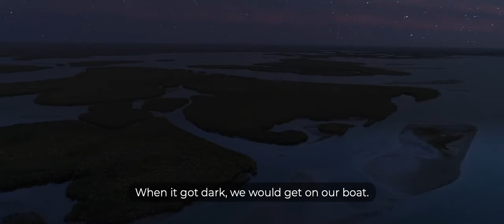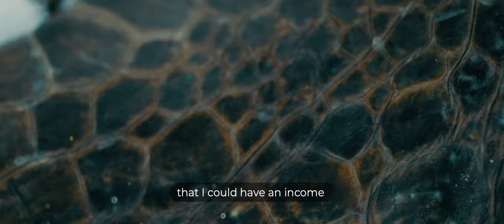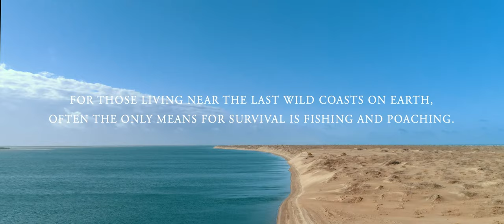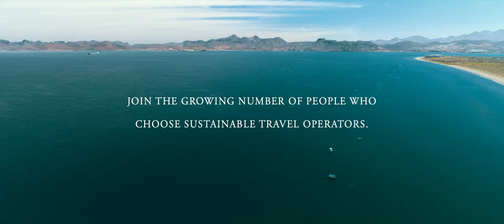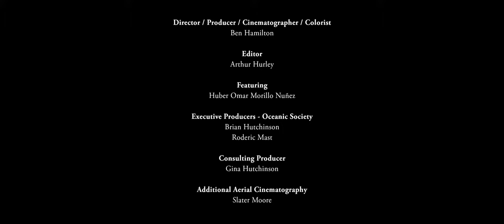Blue Habits | Episode 2: Baja | Oceanic Society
In the second episode of our five-part video series exploring important marine habitats and critical conservation issues, we explore the positive impacts of sustainable tourism on both people and wildlife in Baja California, Mexico. Meet Huber Omar Murillo Nuñez, a lifelong resident of Bahía Magdalena, and hear how tourism has impacted his life and his community.

Special thanks to our expedition partners RED Travel Mexico. This film was made possible with support from SC Johnson.